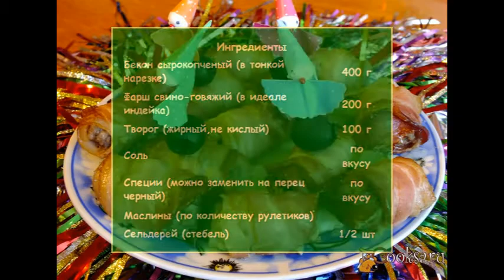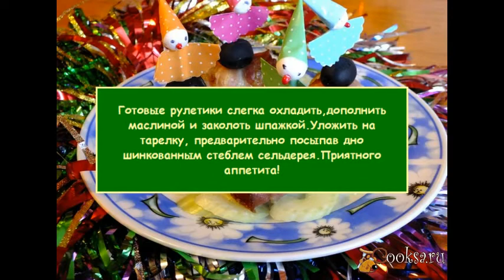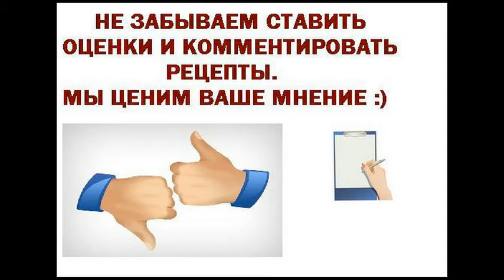Рулетики из бекона с мясной начинкой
Рулетики из бекона -отличная закуска к крепким спиртным напиткам. она получается сочная, сытная. Хозяюшек же он порадует быстрым приготовлением и минимальным количеством продуктов.
Ингредиенты
Бекон сырокопченый (в тонкой нарезке) 400 г
Фарш свино-говяжий (в идеале индейка) 200 г
Творог (жирный,не кислый) 100 г
Соль по вкусу
Специи (можно заменить на перец черный) по вкусу
Маслины (по количеству рулетиков)
Сельдерей (стебель) 1/2 шт
Мясные закуски, На Новый год, На день рождения, 23 февраля, Творог, Маслины (оливки), Бекон, Фарш